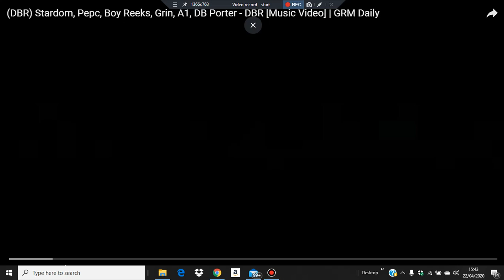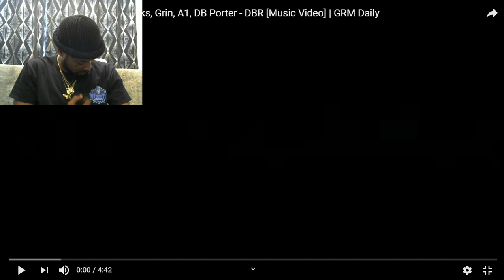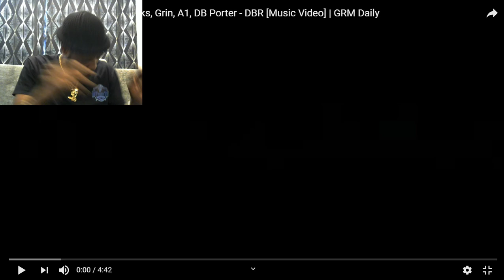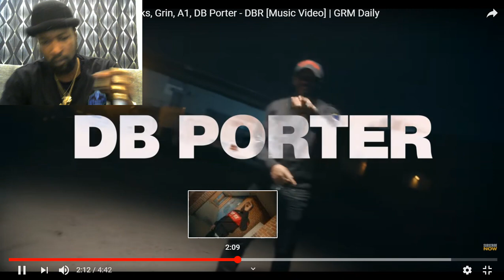(DBR) Stardom, Pepc, Boy Reeks, Grin, A1, DB Porter - DBR#MYVIEWSTV Reaction